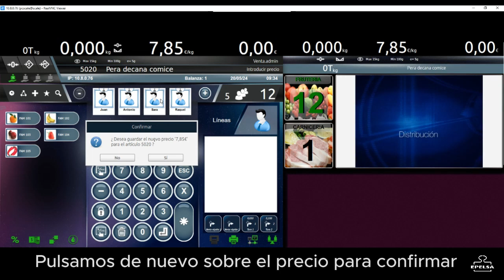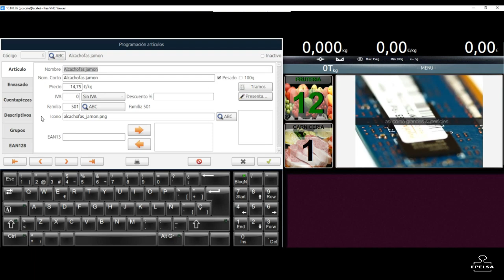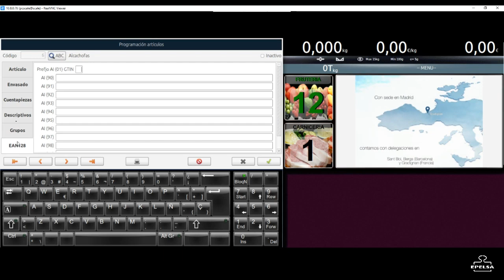Tutorial: 3 formas de cambiar precios en balanzas PC de EPELSA.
📹 ¡Nuevo video tutorial!
Descubre las distintas formas de cambiar precios en una balanza PC, TouchScale y K-Scale de EPELSA.

👀 Aprende y optimiza tus procesos.